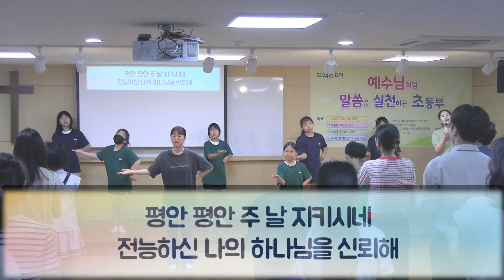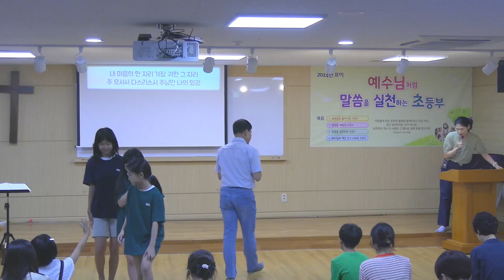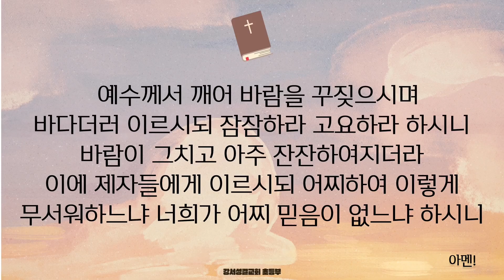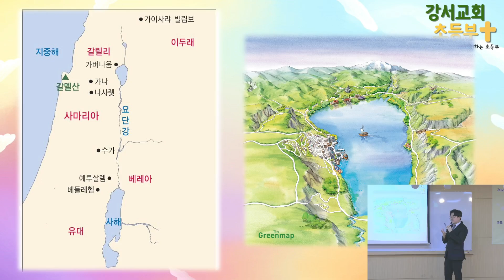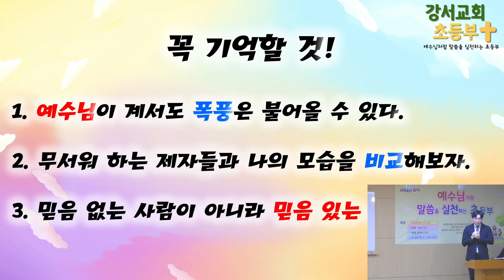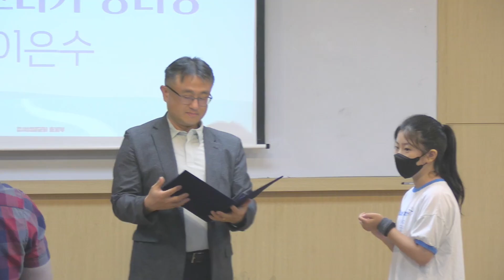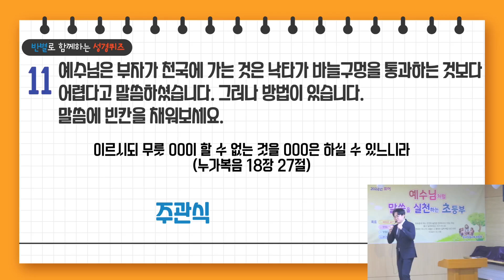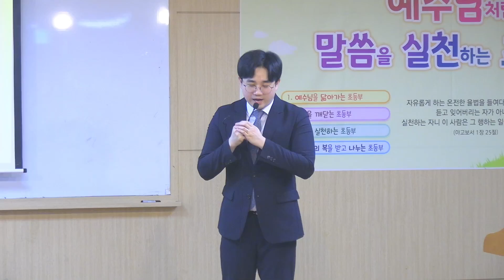2024.08.18. 강서성결교회 초등부 예배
"어찌 믿음이 없느냐?" (마가복음 4장 38-40절)
2024년 08월 18일 강서성결교회  초등부

장소 : 강서성결교회 초등부실(B1)